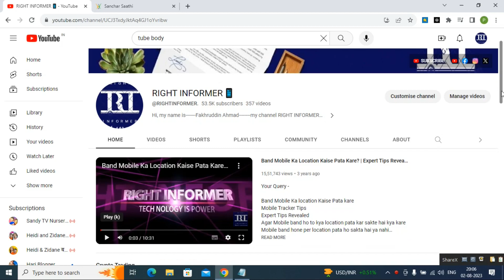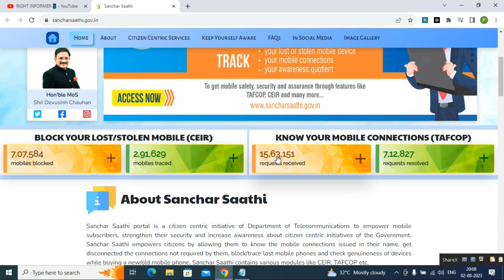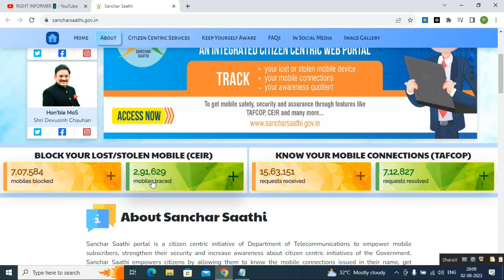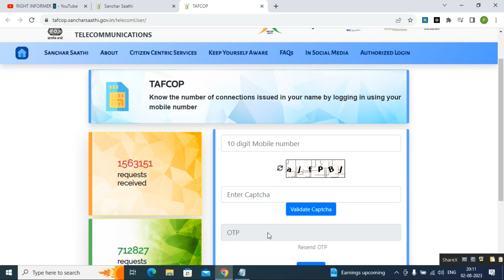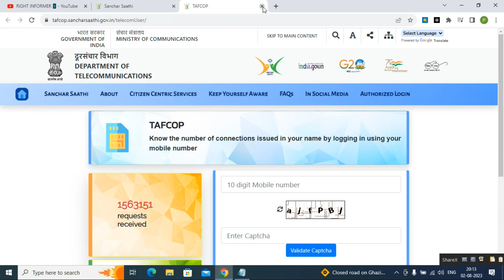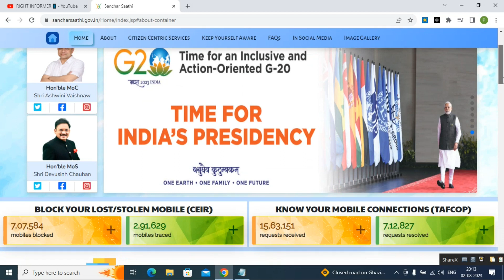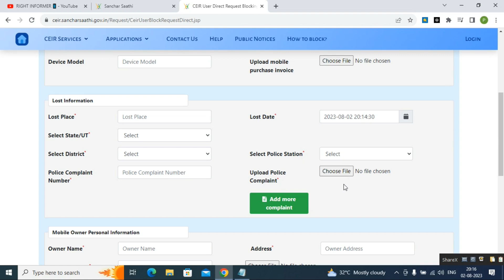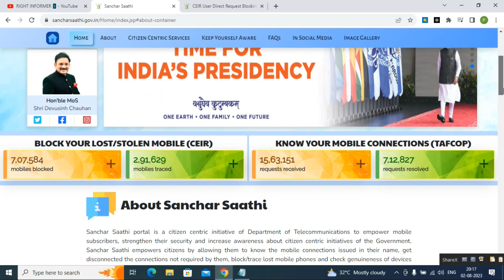Mobile Chori Ki Complaint Kaise Kare | How To Make Mobile Theft Complaint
Mobile Chori Ki Complaint Kaise Kare

Mobile Chori Ki Complaint Kaise Karen

How to make mobile theft complaint

Online Mobile Chori Ki Complaint Kaise Karen

Mobile chori ki police complaint kaise kare

Chori hue mobile ki complain kaise kare

मोबाइल चोरी हो जाए तो क्या करना चाहिए

आईएमईआई नंबर से फोन कैसे ट्रैक करें

mobile chori complaint online

How do I report my mobile stolen

How can I block my stolen mobile online

How can I track my lost mobile by IMEI number

mobile chori ki online complaint kaise kare

अगर हमारा फोन चोरी हो जाए तो हम क्या करें

मोबाइल खो गया है कैसे पता करें?

क्या खोए हुए फोन में पुलिस मदद करेगी